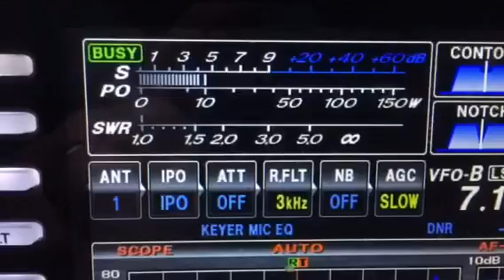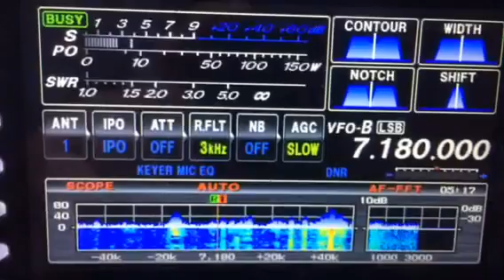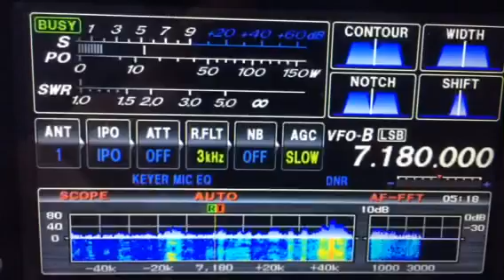VP6EU 40mt ssb